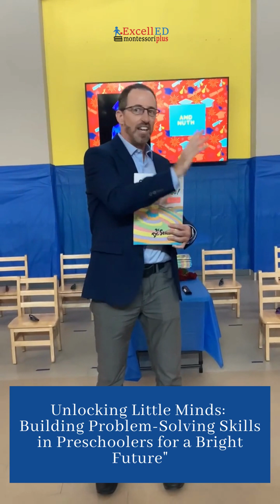How to make children mentally strong? Unlocking Little Minds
How to make children mentally strong? Building Problem-Solving Skills in Preschoolers for a Bright Future
🔍🧠 Nurturing Little Problem Solvers: Empowering Preschoolers through Choices and Problem-Solving Skills! 🔍🧠

Did you know that teaching problem-solving and decision-making skills to preschoolers can have a lifelong impact? 🌟 Here's why it's essential:

1️⃣ Building Confidence: By encouraging children to make choices and solve problems independently, we empower them to believe in their abilities and trust their decision-making skills. 🌈

2️⃣ Critical Thinking Development: Problem-solving helps little ones develop logical thinking, analyze situations, and explore various solutions. It lays the foundation for their future success in academics and beyond. 🌠

3️⃣ Encouraging Creativity: When preschoolers engage in problem-solving, they unleash their creativity and explore innovative ways to overcome challenges. 🎨 Let their imagination soar!

4️⃣ Fostering Resilience: By experiencing and overcoming obstacles, children learn the valuable skill of resilience. They develop the determination to persevere through challenges and find solutions. 💪

5️⃣ Strengthening Independence: Teaching problem-solving empowers preschoolers to become more self-reliant and confident in navigating the world around them. They'll be ready to take on life's adventures! 🚀

At Excelled Montessori, we prioritize problem-solving and choices as an integral part of our curriculum. Through fun activities, open-ended play, and guided learning experiences, we help little minds grow into capable problem solvers! 🌟✨

Remember, it's never too early to start nurturing these vital skills. Encourage your little ones to explore, think critically, and make choices, fostering their confidence and resilience for a bright future! 🌈💡